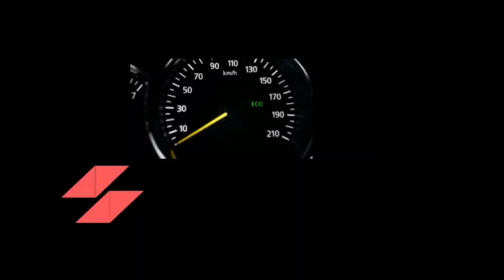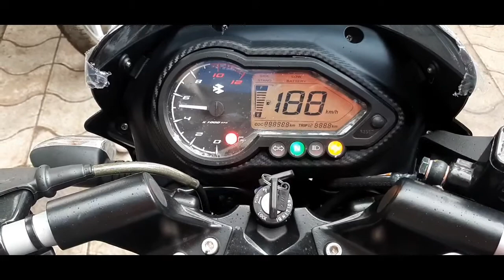Bajaj PULSAR 150 BS6 ABS Twin Disc 2020 | On Road Price Mileage Specification Review.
Bajaj PULSAR 150  BS6 ABS Twin Disc Bike 2020 | On Road Price Mileage Specification Review.

Namaskar
Dosto ajj ke video me baat kare ge Bajaj pulsar 150 Bs6  dual disc abs ke bare me adhik jankari ke liye video dekhe.